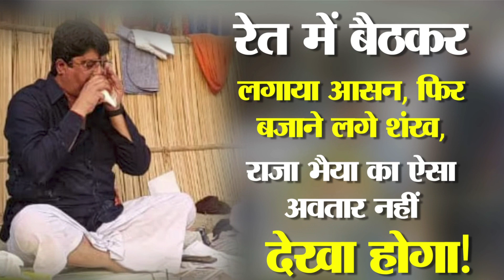राजाभैया का दिखा नया अंदाज, देखकर हर कोई कर रहा तारीफ